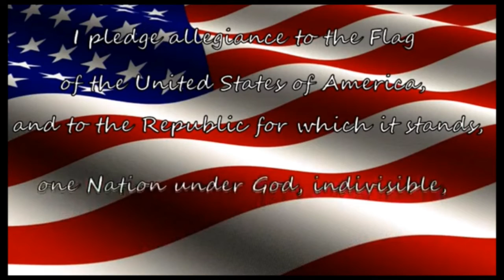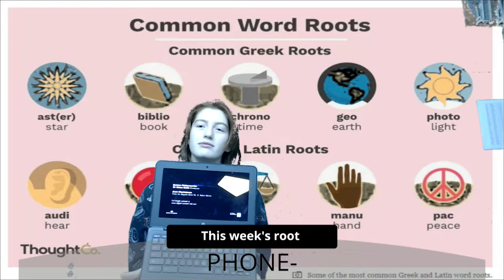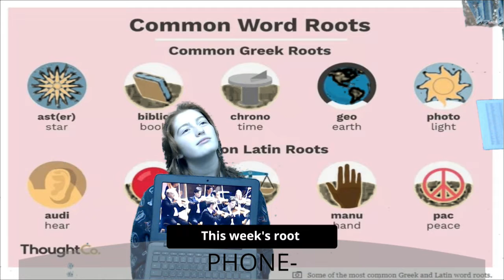Bobcat Morning Show 11/9/22